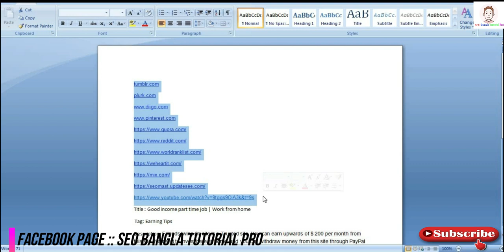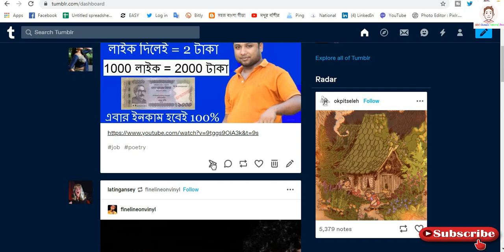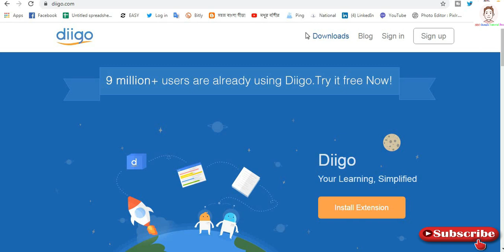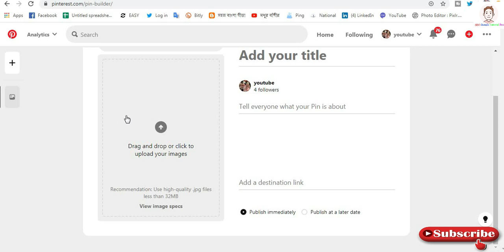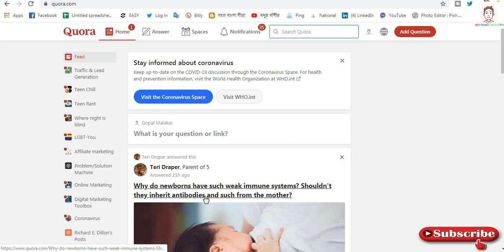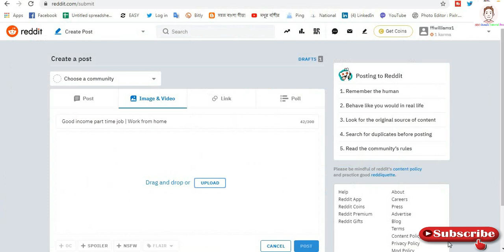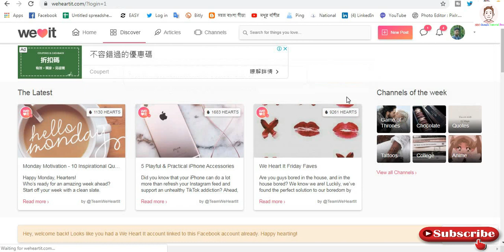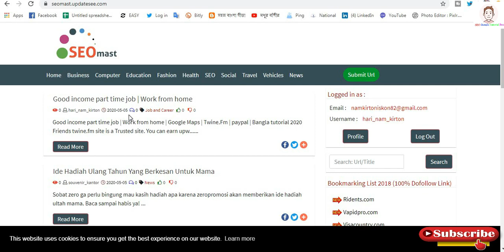Social Bookmarking A-Z Bangla Tutorial Update Site 2020 | সম্পূর্ণ পরিপূর্ণ ক্লাস 10 সাইট HQ DA PA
Thank you from the SEO Bangla tutorial. Welcome and congratulations. Today's video Social Bookmarking. This is Off-Off SEO. From this back link, you can bring your website or YouTube channel in early rankings.